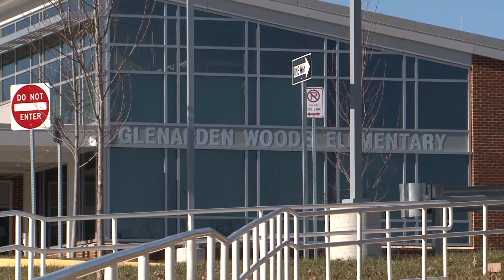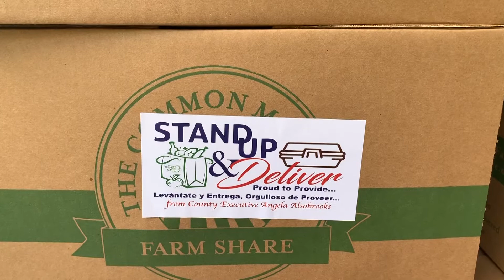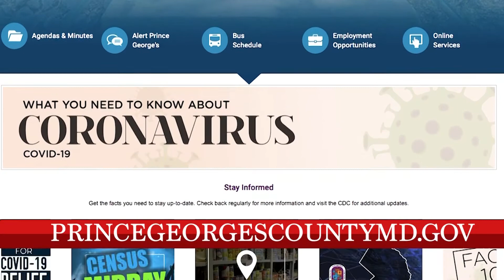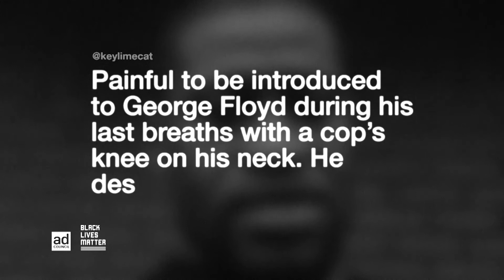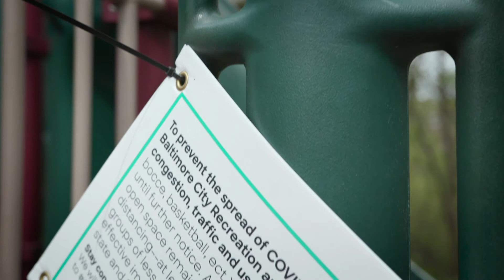CTV News 8/24/20